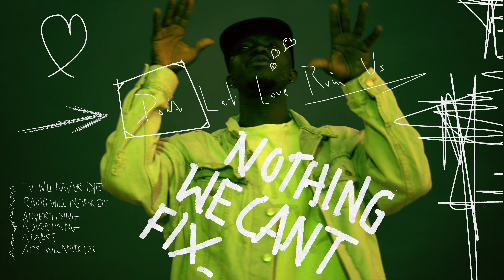Phoenix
The Idea of the song is more crazier than you thing when you actually listen to the lyrics, Me just expressing where i have been in life and feel. beyond the world we lived in